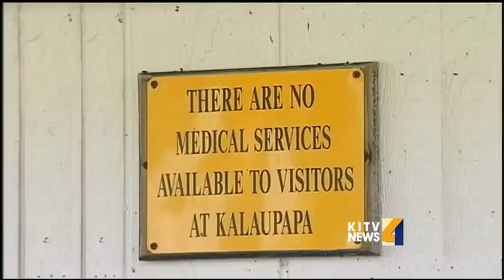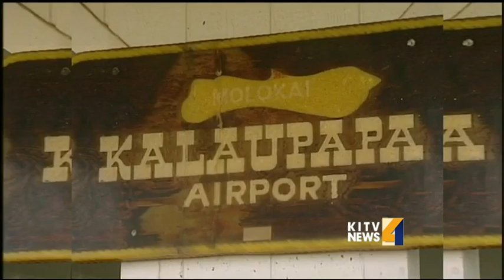Department of Health Director dies in Kalaupapa plane crash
Department of Health Director Loretta Fuddy died on Wednesday in the Makani Kai Air plane crash near Kalaupapa. For news you need to know,